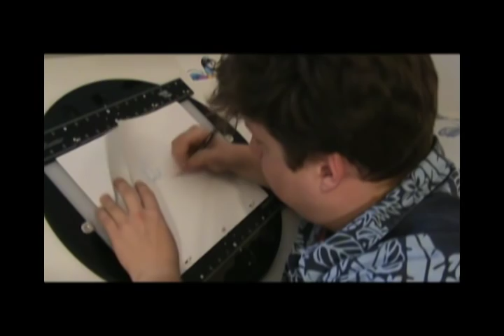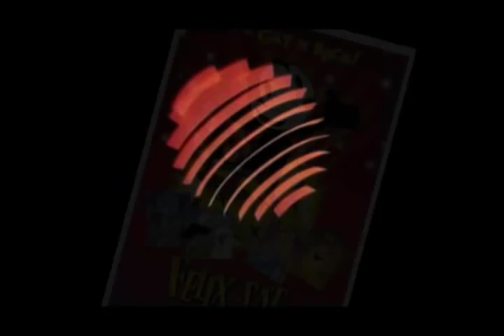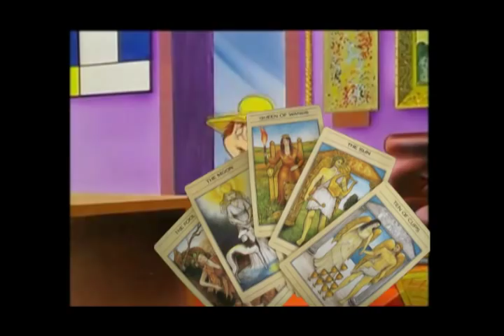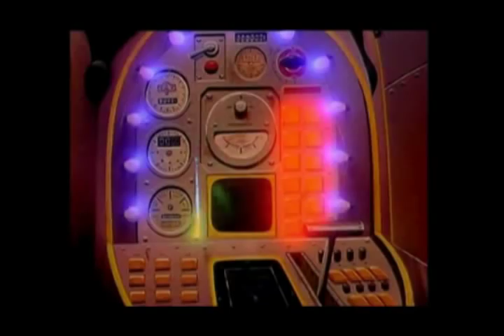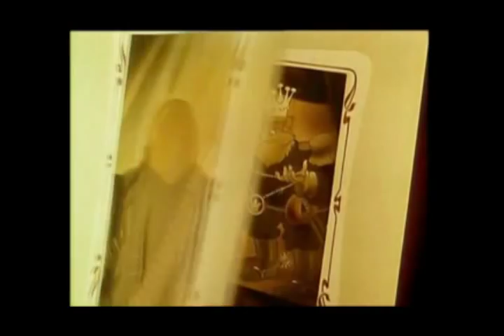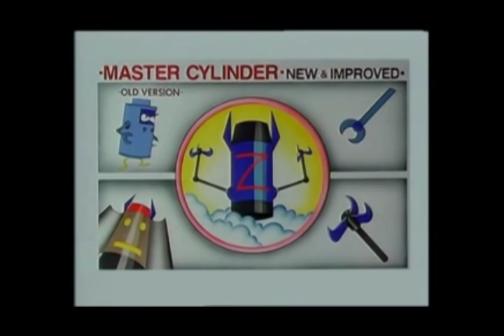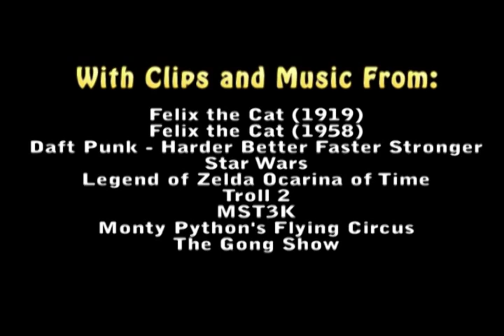Animated Anarchy (2011) - Felix the Cat Movie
In 2011 I made a series of videos called Animated Anarchy on Blip. Now that they've taken down my videos I decided to post them here.
Third episode takes us to a cartoon classic taken to the big screen... But does it work out?